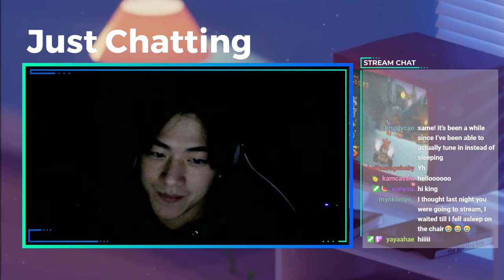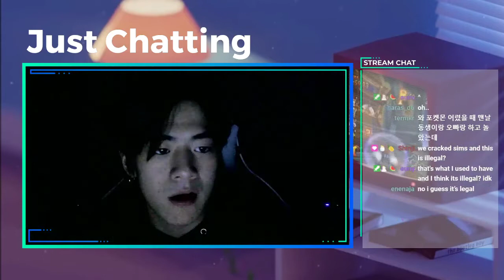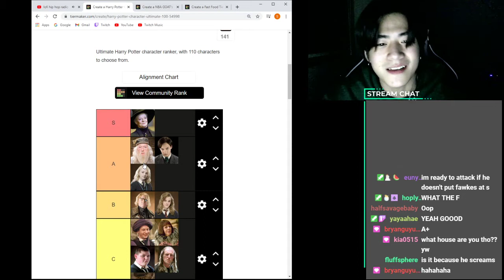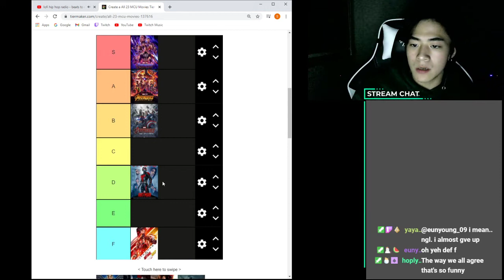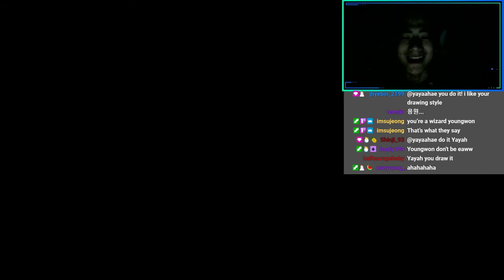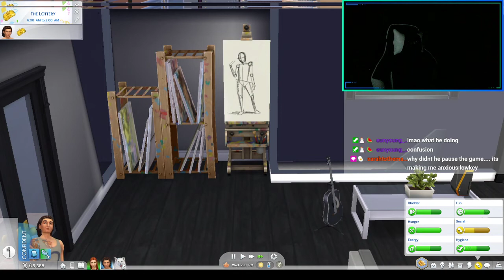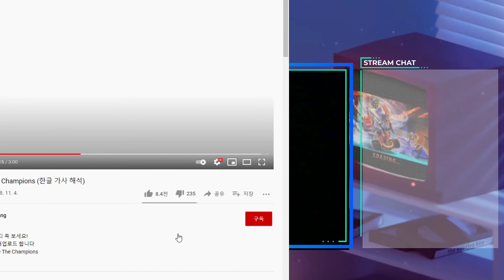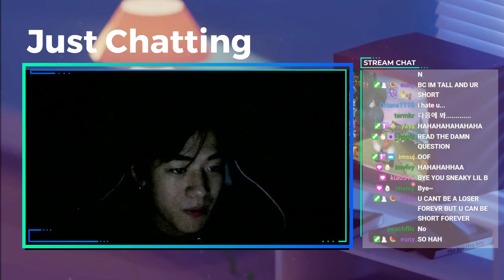210118 Chill Series Day 8 Women Love Him, Men Hate Him, Find Out Why